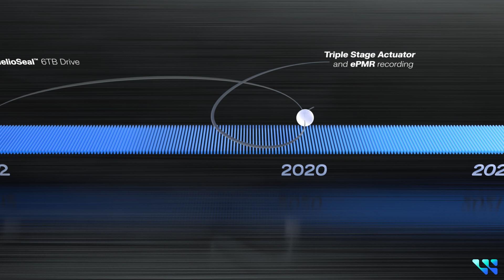HDD Innovation: 11-Disk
Western Digital introduces the world's first commercially available 11-disk HDD platform, delivering the highest capacity ePMR HDDs to meet growing nearline demand.